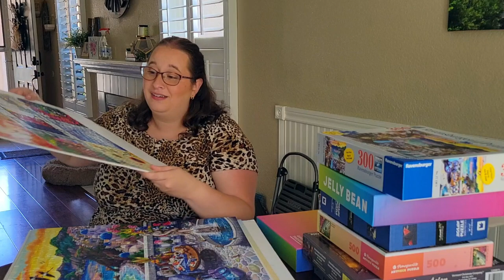All the Puzzles I did in May // Puzzle Round Up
Puzzles Mentioned
MB: Parsons Fruit Stand
Buffalo Games - Pete's Gambling Hall
Buffalo Games - Party Parrot
Cloudberries - Whale
Spin Masters - Euro Trip
Bits and Pieces - Puppies
Soonness - Magic Box
Mudpuppy - Artsy Cats
Ravensburger - Sontorini Sunset
Soonness - Jelly Bean
New York Puzzle Company - Midnight Migration
Pomegranate - The Quest for Knowledge
Vermont Christmas Company - Amsterdam Aglow
Caeco - Random 12 Puzzle Set
WH Smith - Culinary Cats

30777 Rancho California Rd
Box 892834